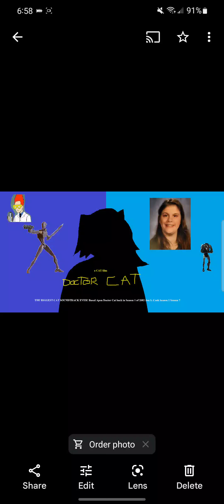Doctor Cat Season 9 Theme